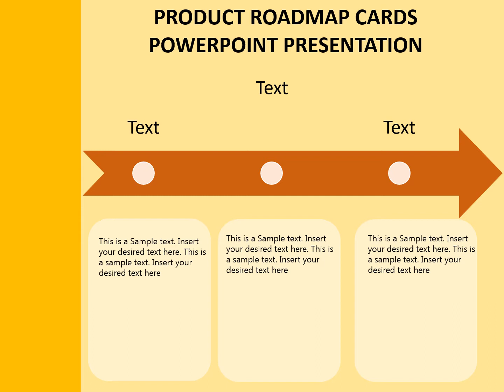Flow Model PowerPoint Template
behavior, business model, business model flow chart template, cash flow model excel template, challenges, charts and graphs, concept diagram, energy flow models in ecosystem ppt, flow chart, Powerpoint Model, skill devlopment, traffic flow models ppt